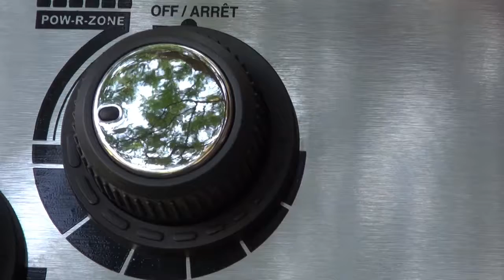Broil King Linear Flow Valves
Because control matters